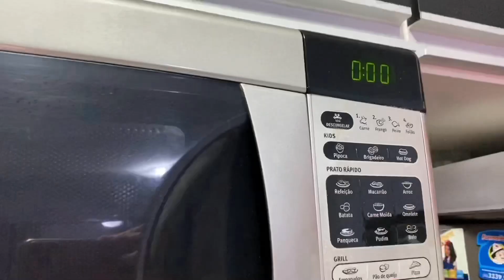Especial de Páscoa - DixCalcinhas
Clarooo que a páscoa não ia passar em branco nesse canal né?
Preparei um vídeo mega especial pra vocês acompanhada de uma das melhores confeiteiras aqui de Sorocaba. Espero que gostem!!

(Faça já os seus pedidos!)